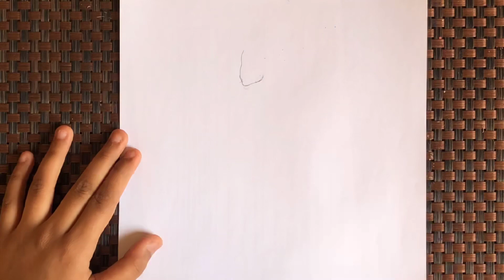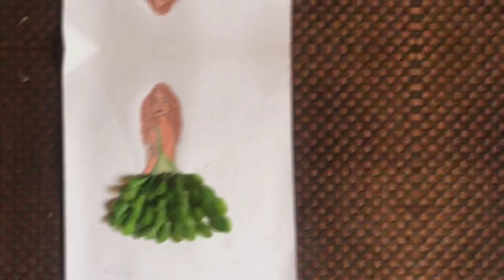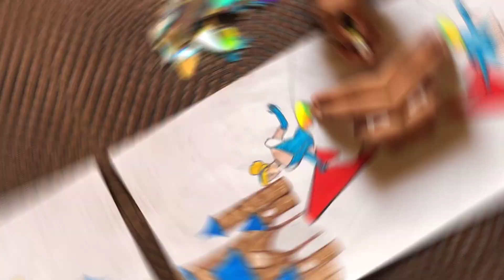Three Types Of Fashion Illustration Art | Art World By Zainab